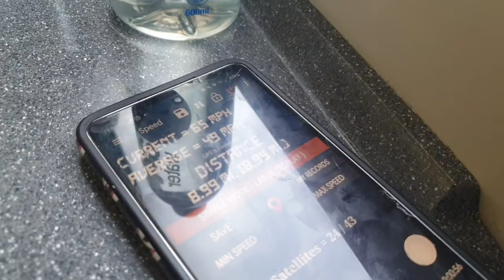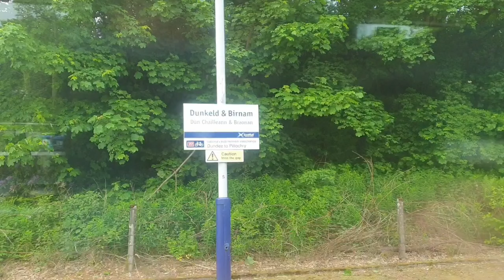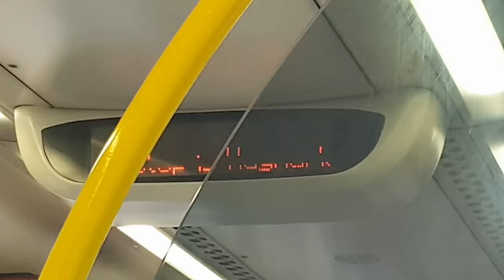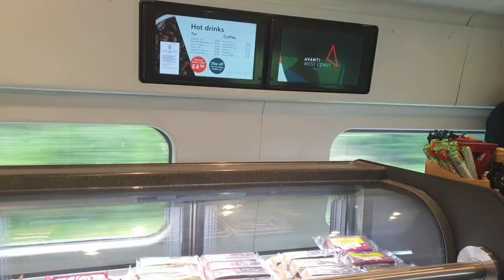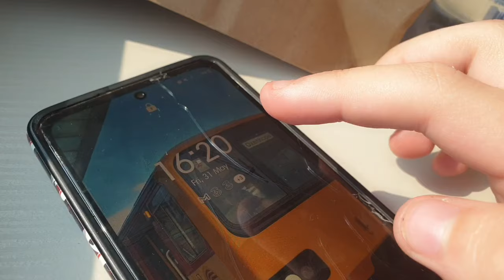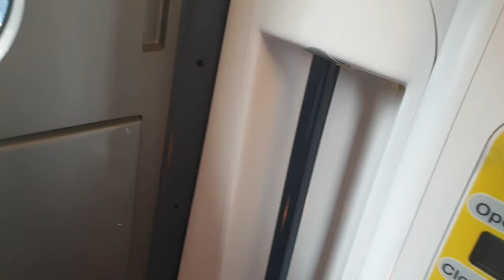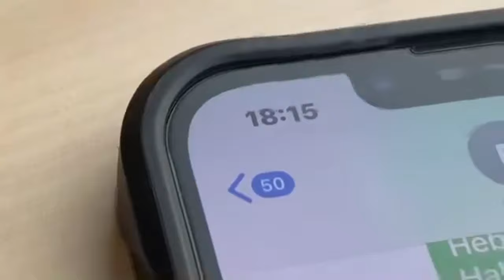The AGONISINGLY Long Journey Home (with a tight connection at Edinburgh)